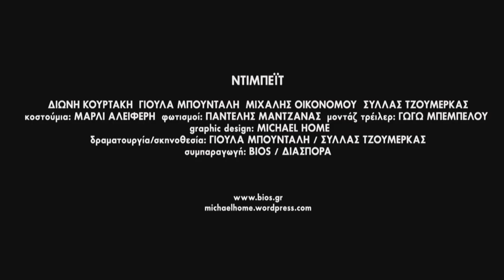ΝΤΙΜΠΕΪΤ -από 1η Μαρτίου στο Bios